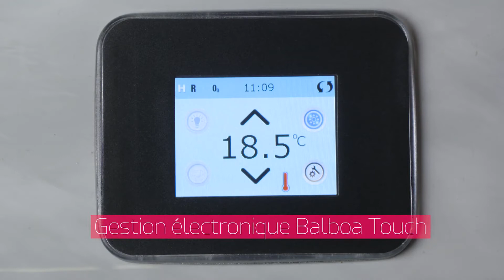Spa DT263 Nephea Spa - Présentation et démonstration